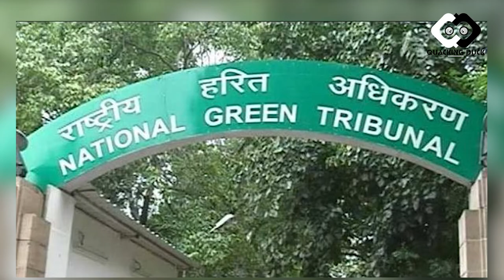DELHI GOVT BANS CRACKERS ON DIWALI… दिल्ली में दिवाली से पहले पटाखों पर बैन...कब से कब तक लगा बैन?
दिवाली से ठीक पहले दिल्ली सरकार ने पटाखों को बैन कर दिया है..ग्रीन और सामान्य दोनों ही तरह के पटाखे खरीदने-बेचने और चलाने सभी पर बैन लगाया गया है...पटाखों पर ये बैन 7 नवंबर से 30 नवंबर तक रहेगा... दिल्ली सरकार ने कोरोना के तेजी से बढ़ते मामलों और बढ़ते वायु प्रदूषण को लेकर रिव्यु मीटिंग की जिसके बाद ये फैसला लिया गया.

Ahead of Diwali, Delhi government decided to ban firecrackers in capital and ramp up medical infrastructure in hospitals. Covid-19 cases have increased in Delhi due to the ongoing festival season and pollution.Delhi has recorded a spike in Covid-19 cases in the past few days with the number of daily infections crossing the 6,000-mark for the second consecutive day on Wednesday.
(SOURCE VIDEO- @AamAadmiParty)

Quacking Duck